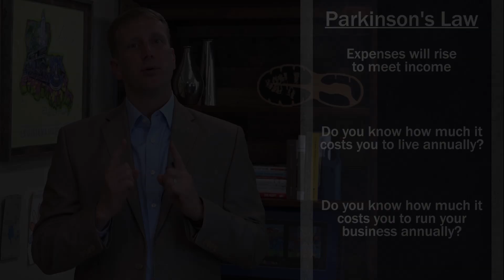Parkinson's Law - Brent in a Minute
Parkinson's Law and how it affects your business plan.